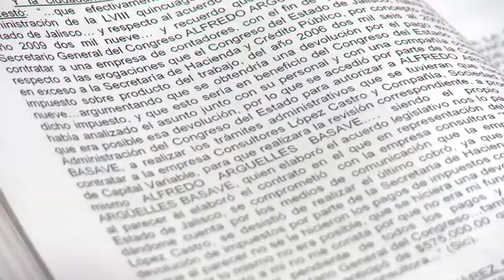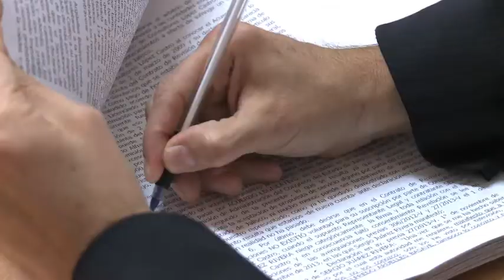Alfredo Argüelles acude amparado ante juez de Puente Grande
El ex diputado llegó acompañado de su abogado y se reservó su derecho de declarar.